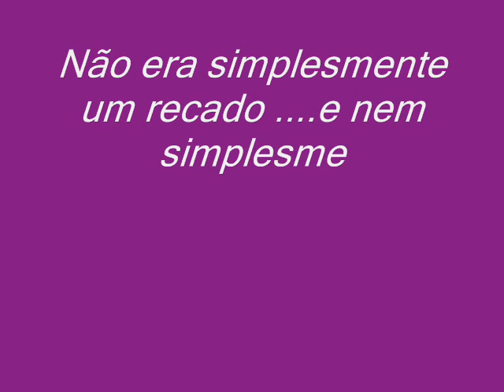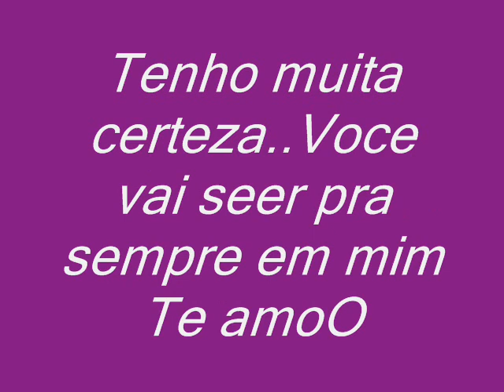Jomar Andrade Sarah Kobeissi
AmoOr Te amoo muitoO